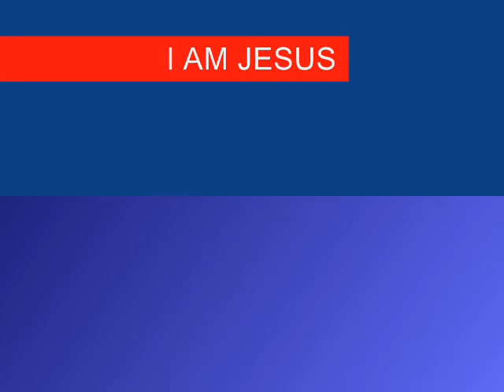7TH SEAL PART 265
Christian Arabic Qur'an:

"FOLLOW ME"  CHRISTIANS BIBLE CATHOLIC CHURCH PROTESTANT YAHWEH JESUS CHRIST MUSLIMS ALLAH MOSQUE KORAN QUR'AN SAUDI ARABIA MOHAMMED ISLAM JEWS TORAH GOD ABBA JERUSALEM SYNAGOGUE SABBATH JUDAISM  Ribeiro Gonçalves Santa Filomena Uruçuí Antônio Almeida Bertolínia Colônia do Gurguéia Eliseu Martins Landri Sales Manoel Emídio Marcos Parente Porto Alegre do Piauí Sebastião Leal Avelino Lopes Corrente Cristalândia do Piauí Curimatá Júlio Borges Morro Cabeça no Tempo 7TH SEAL PART 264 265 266 seventh